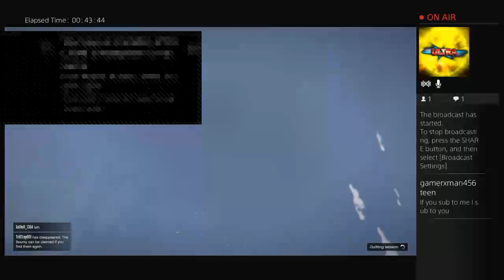NIGHT RIDERS MC initiation to FULL Patch